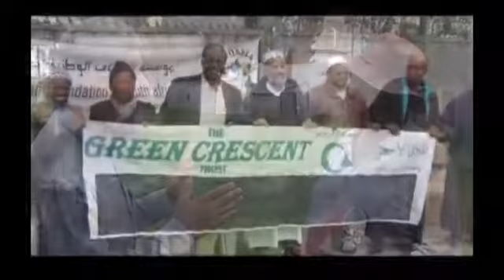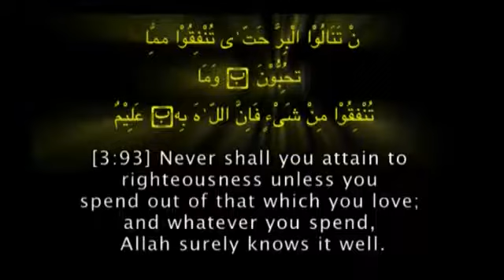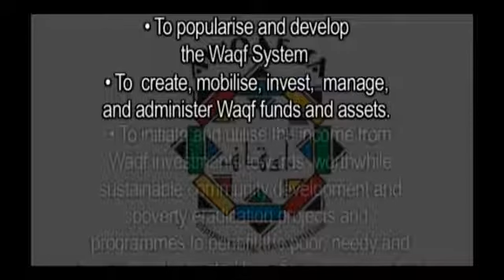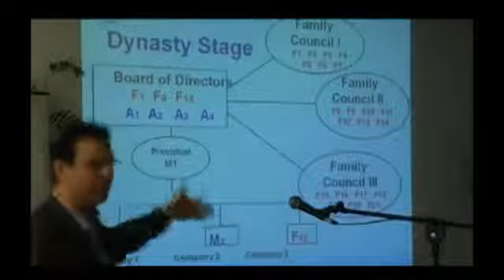AwqafSA Promotional Video